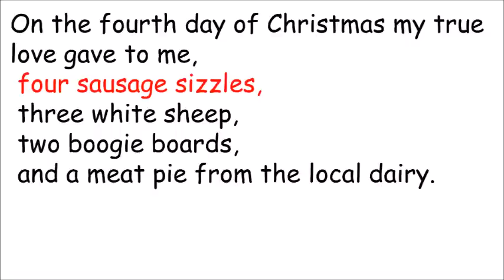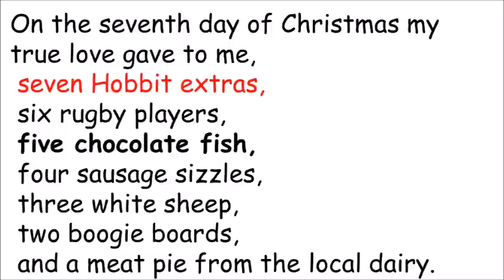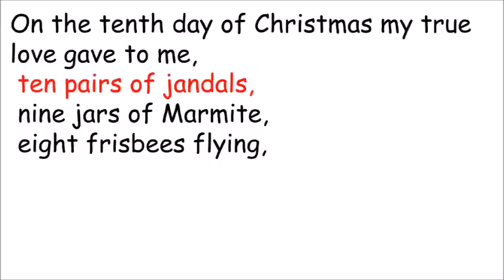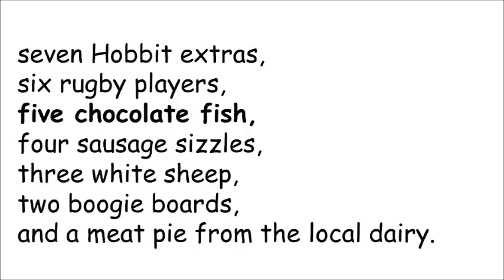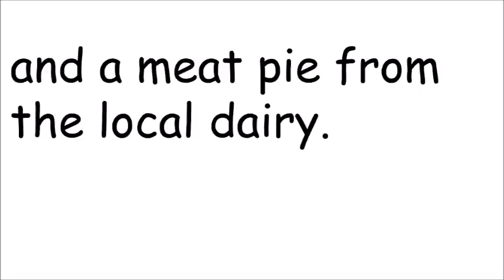The 12 days of kiwi Christmas